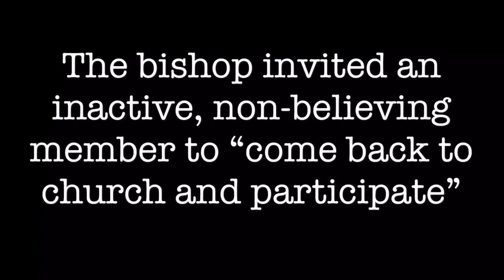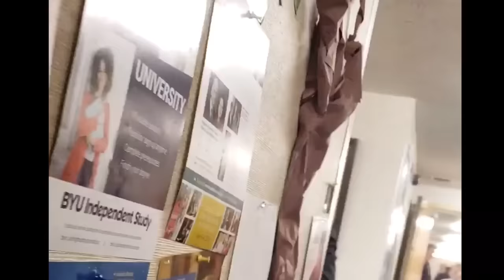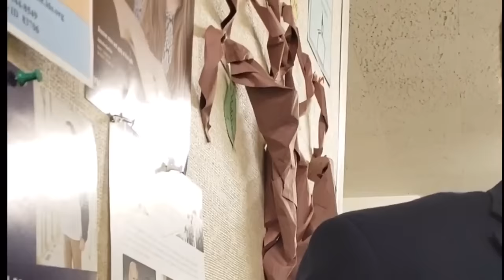Mormon bishop immediately regrets inviting non-believing member to come back to church & participate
A Mormon bishop in Meridian, Idaho (Vienna Woods Ward) recently invited an inactive, non-believing member to “come back to church and participate.”

He did just that and was then “invited” to sit down before he finished bearing his testimony. Several members, including the 1st Counselor in the bishopric, spoke with him afterwards.

FYI: This Mormon ward in Meridian, ID. lost quite a few members to the so-called “Remnant” movement (aka the Snufferites) prior to this incident: Here’s an article about the Remnant movement from the Salt Lake Tribune